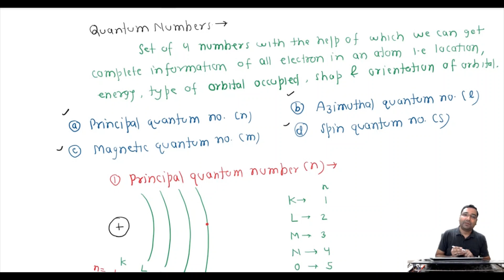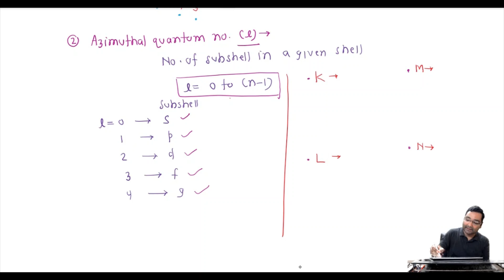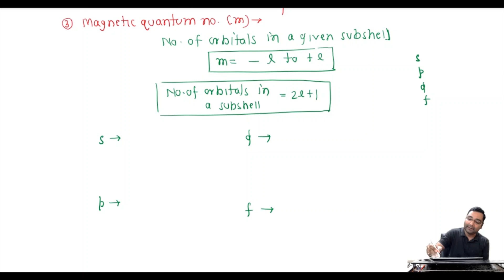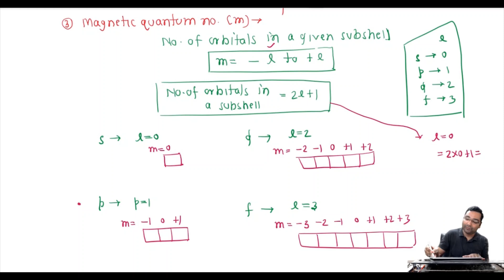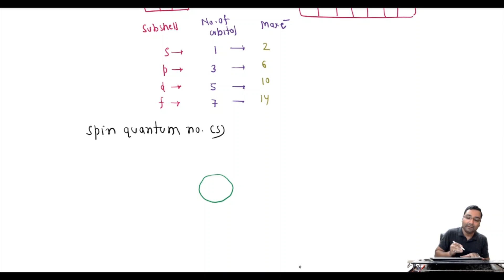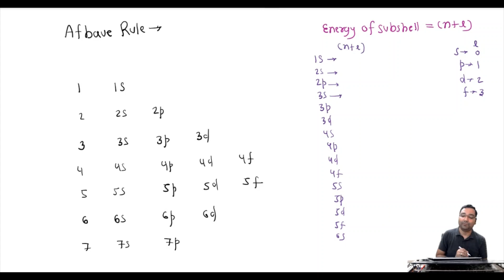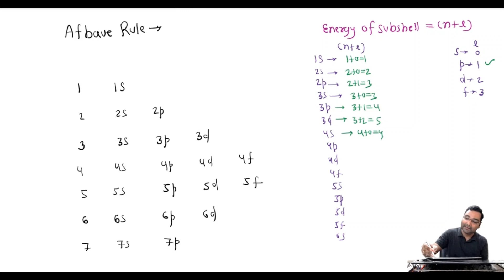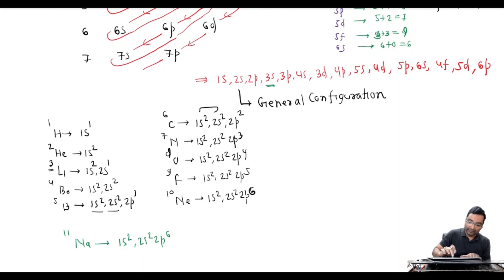Periodic properties-1, Quantum numbers & Electronic configuaration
Lecture will explain various types of quantum numbers and its application, Lecture will also explain how to write electronic configuaration of an atom by using Afbau rule